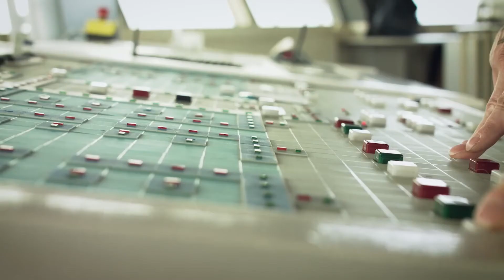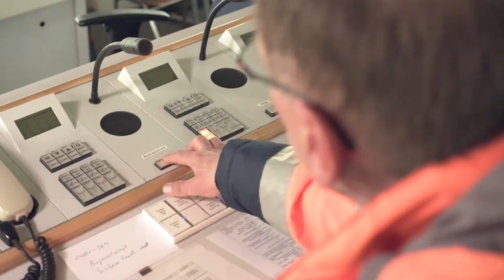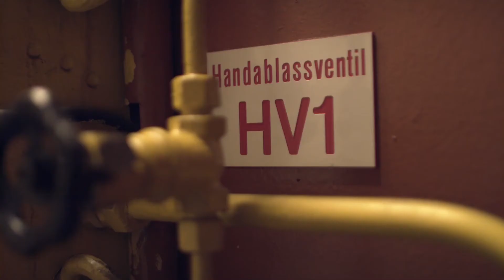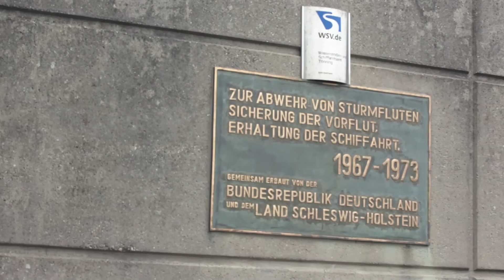Das Eider-Sperrwerk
Ein Informationsfilm zum Eider-Sperrwerk über Geschichte, Technik und Funktion des Bauwerks Weitere Informationen zum Bauwerk gibt es auf der Homepage des Wasserstraßen- und Schifffahrtsamtes Tönning.